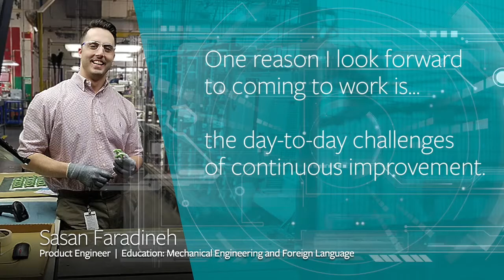Meet aerospace engineer Sasan from ArconicWichitaFalls in Texas (USA).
During National Engineers Week, we would like to introduce you to a few of our engineering all-stars around the world. Hear how Sasan is helping to make a difference in his role as a product engineer.